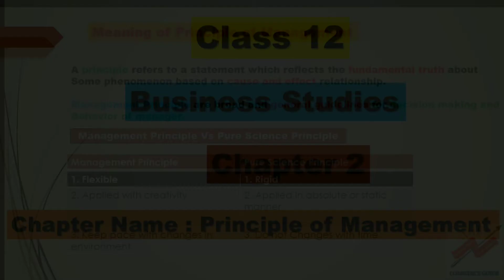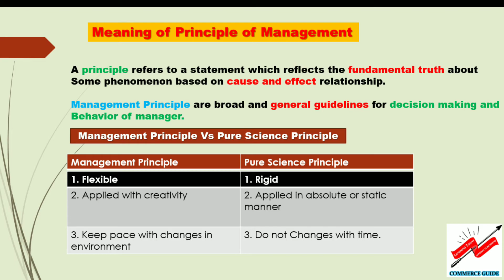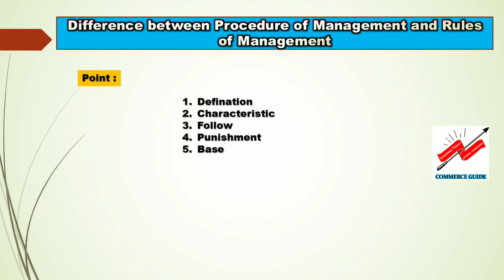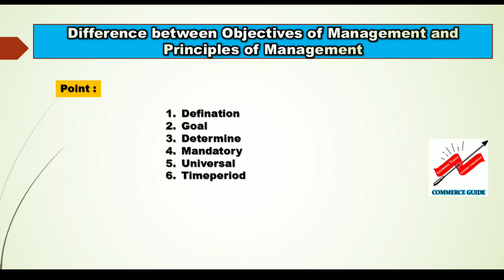Lec-2 || Class 12 || BSTD || ব্যাবস্থাপনাৱ নীতিৱ ধাৱণা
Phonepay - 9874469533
[Every contribution is helpful] Thanks & All the Best
Commerceguide
Commerceguide
Commerceguideprabir